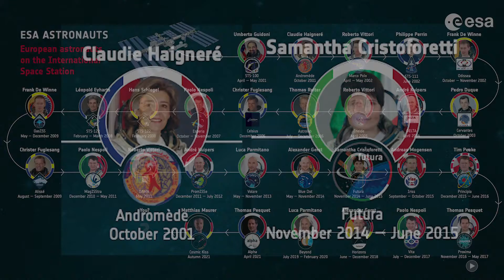The European Space Agency, ESA, and their Astronaut Program for Disabilities!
✅ We are a non-profit 501c3 organization thanks in advance for your support.

$Dreamyoungmedia